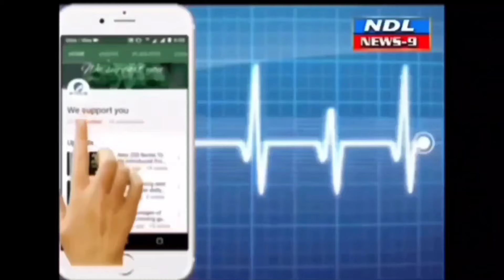ఇద్దరి జీవితాల్లో వెలుగులు నింపిన కొవ్వూరు ప్రసాద్- కుటుంబ సభ్యులు నేత్రాల సేకరణ.nandyal news 9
Nandyal news 9---నంద్యాల పట్టణం భరతమాత గుడి సందులో యోగ సెంటర్ ఎదురుగా నివసిస్తున్న కొవ్వూరు ప్రసాద్ ఆకస్మికంగా మృతితో వారి కుమారుడు పార్థసారథి ఇండియన్ రెడ్ క్రాస్ సొసైటీ ఆర్గాన్ డొనేషన్ మోటివేషన్ కోఆర్డినేటర్ కండె ఆనంద్ గురూజీకి విషయం తెలుపగా, ఆనంద్ నేత్రదానం గురించి వారికి వివరించి కుటుంబ సభ్యులను ఒప్పించారు.